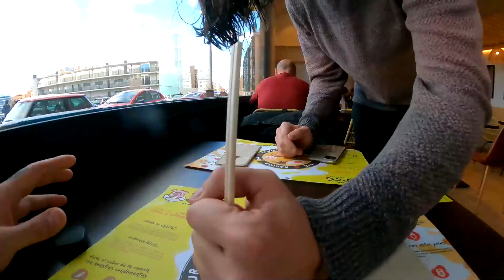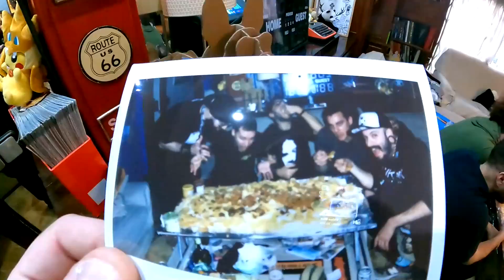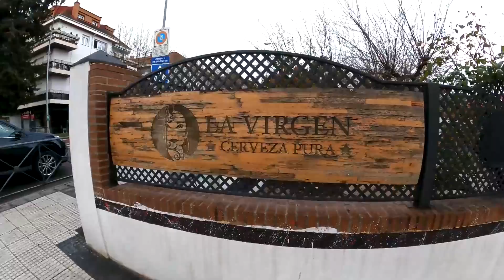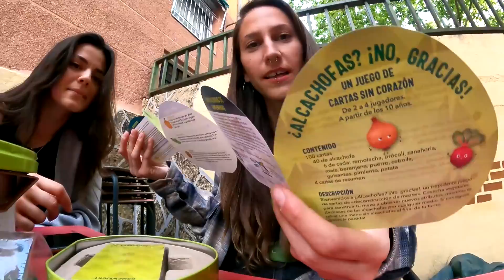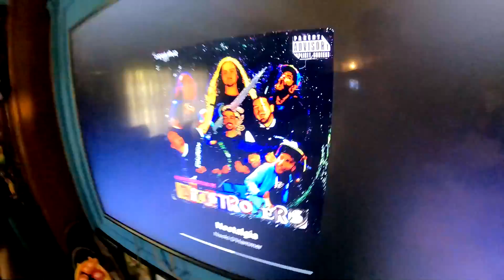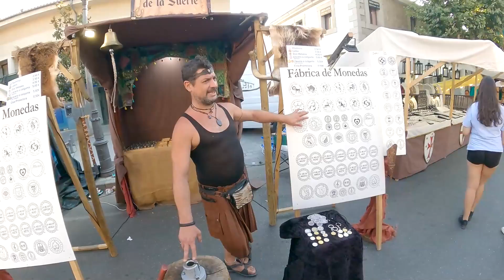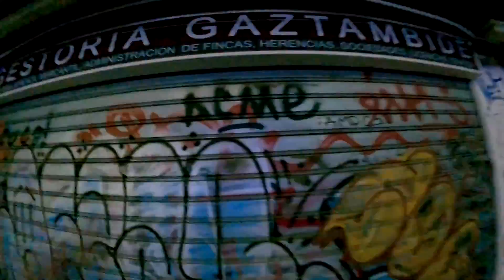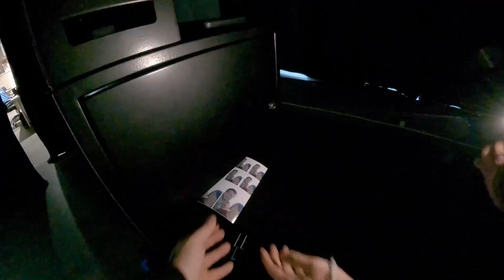Daily Destruction Thous 600